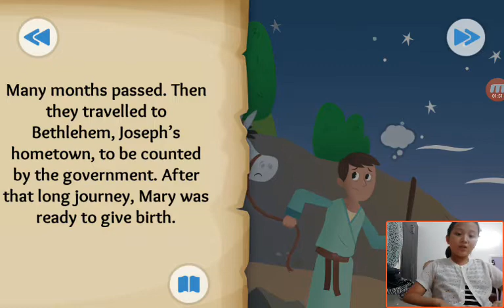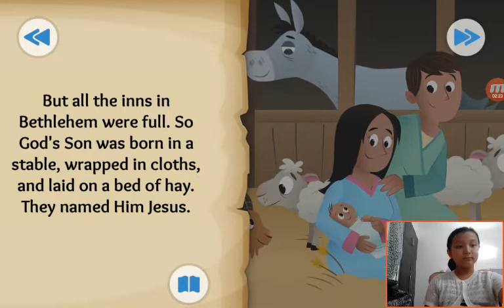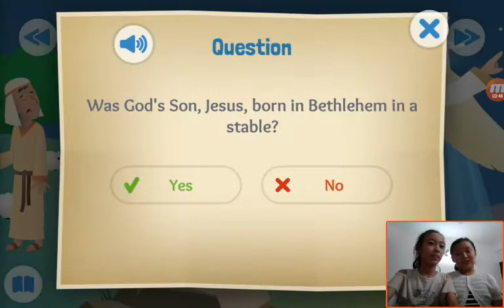‹Kids›Grace：Wonderful Bible Story‹성경이야기›– The First Christmas Present about Jesus is born